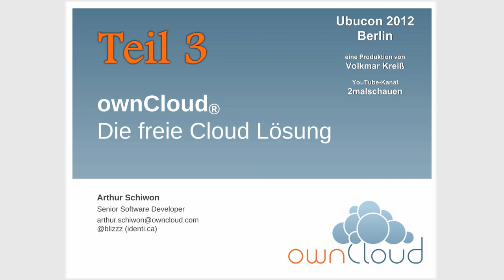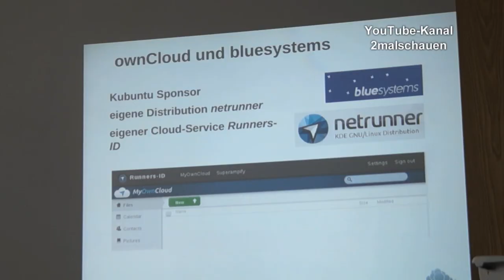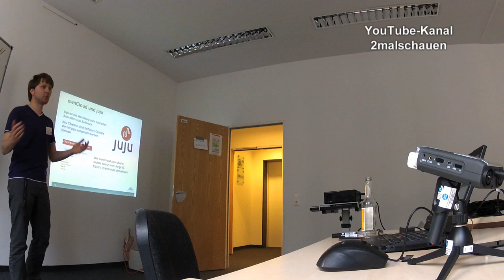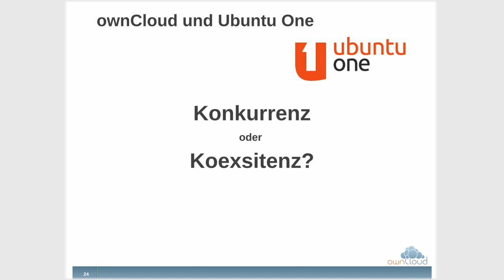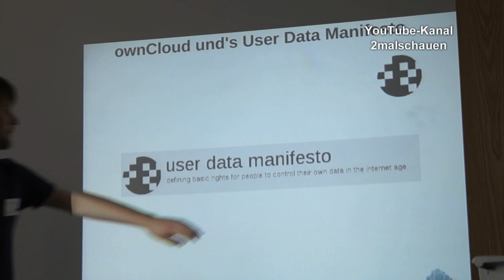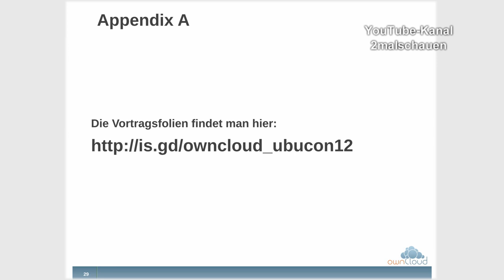ownCloud - Die freie Cloudlösung Teil 3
während der Ubucon Berlin 2012
Referent: Arthur Schiwon